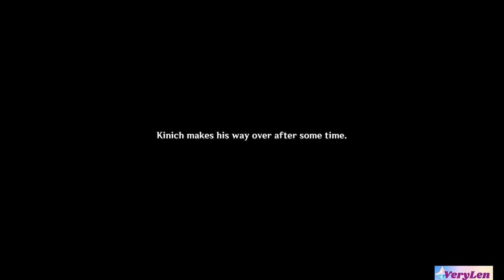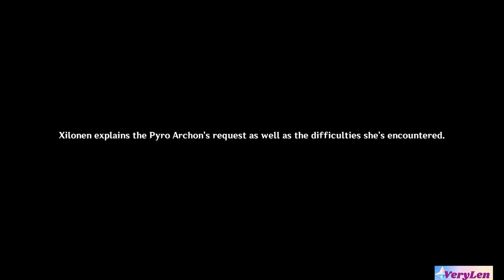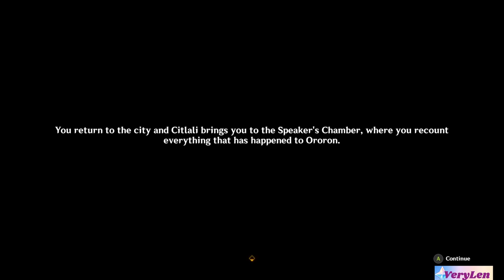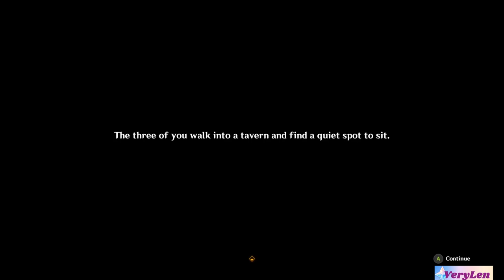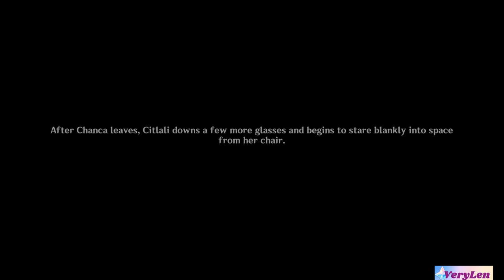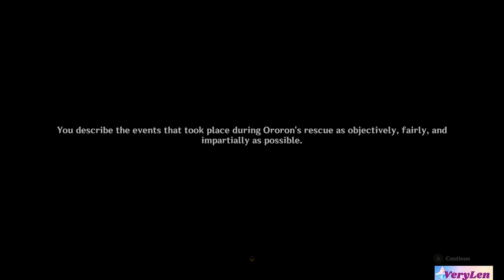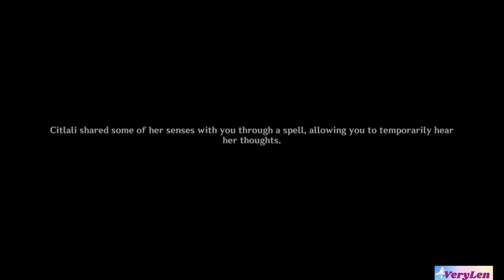Natlan archon quest: Chapter 5 Act 3 Playthrough part 1 // Genshin Impact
Hey there! this is the first part of the ACT 3 from the Natlan Archon Quest! We finally met Xilonen, Citlatli and Ororon! Aaaaand we get to see Capitano again!! *Crowd cheers* Anyways, I made commentary through the questv I hope you can enjoy! The next parts will have better audio quality! I managed to figure out the setting once I finished recording omg so yes expect further improvements! As always feedback is really appreciated!!

Genshin Archon Quest Natlan Mavuika Capitano Abyss